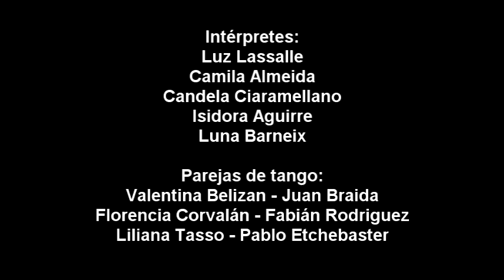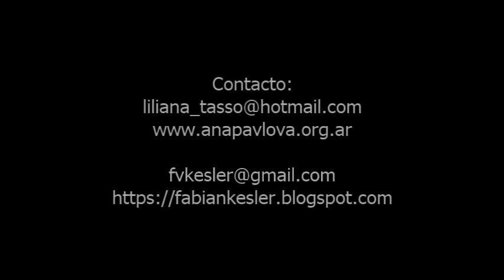LE OCTRE TANGO Tango fusión contemporáneo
LE OCTRE TANGO Tango fusión contemporáneo. Resumen del estreno.
Semana del Tango. Complejo Cultural Plaza, Buenos Aires.
Intérpretes:
Luz Lassalle
Camila Almeida
Candela Ciaramellano
Isidora Aguirre
Luna Barneix

Parejas de tango:
Valentina Belizan - Juan Braida
Florencia Corvalán - Fabián Rodriguez
Liliana Tasso - Pablo Etchebaster

Asistencia de dirección:
Katia Moscovich

Composición y arreglos de tangos electrónicos:
Fabián Kesler

Coreografía y dirección:
Liliana Tasso